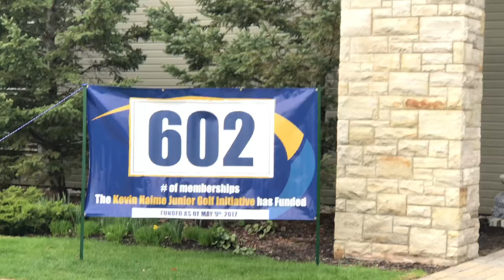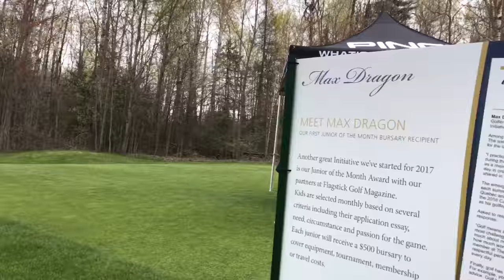Brooke Henderson LPGA Superstar / Kevin Haime Kids To The Course Charity Event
Max and Shawn are two junior golfers who love to create golf content to grow the game of golf. We make what's in the bags, course vlogs, and other content capturing our golf journey.

Personal Info

Max
155lbs
5'9''
+1 handicap

Shawn
165lbs
6'3''
4 handicap